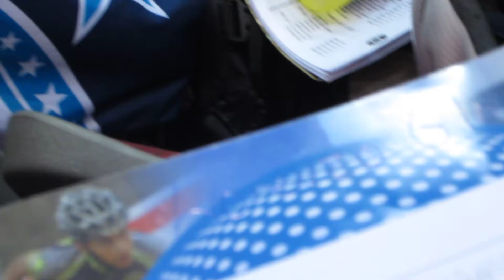2012 National Championship Primary Boys 200m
Ayden Glover putting in the work!